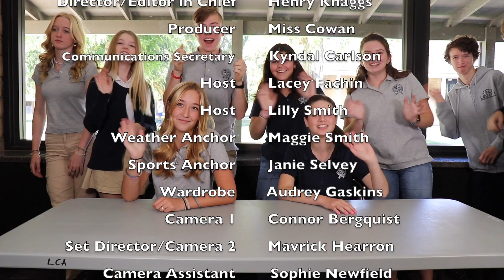The Morning Show: Season 5 Episode 2 Week 2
The Morning Show is a student led production by the Visual Media Journalism class.